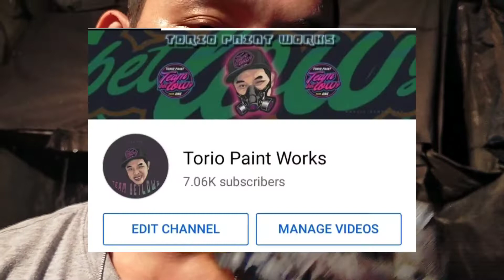jet-black na may landi 😁